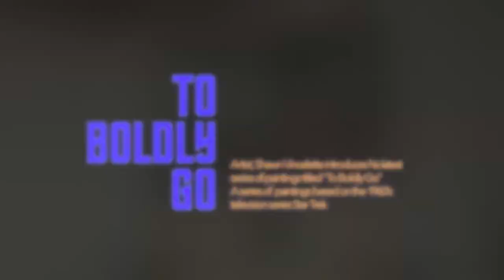"To Boldly Go" - acrylic paintings based on the 1960's sitcom "Star Trek"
"To Boldly Go" - acrylic paintings based on the 1960's sitcom "Star Trek" - acrylic on 30"x40" stretched canvas